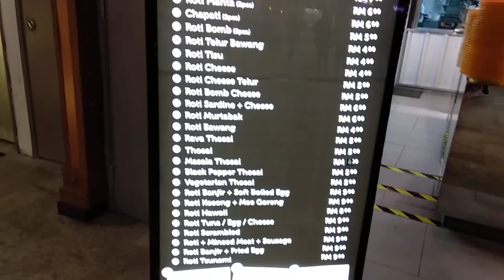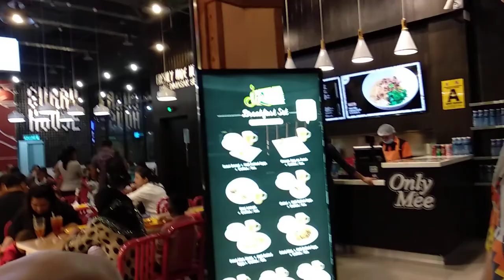Amazing 3D Balls Performance at Gentiing Sky Avanue Malaysia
Pertunjukan Bola 3D Terbesar di Gentiing Sky Avanue Malaysia